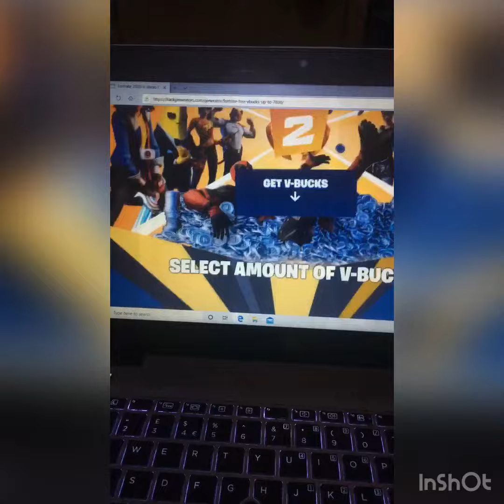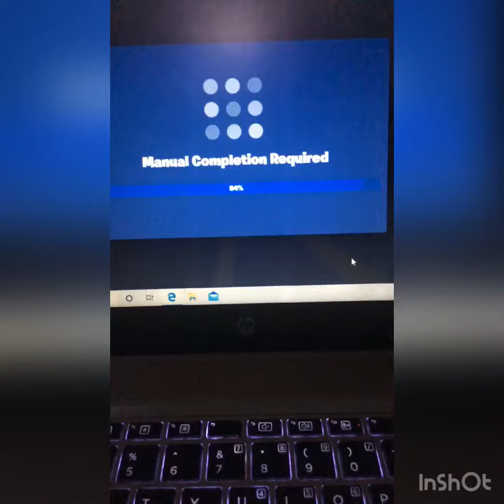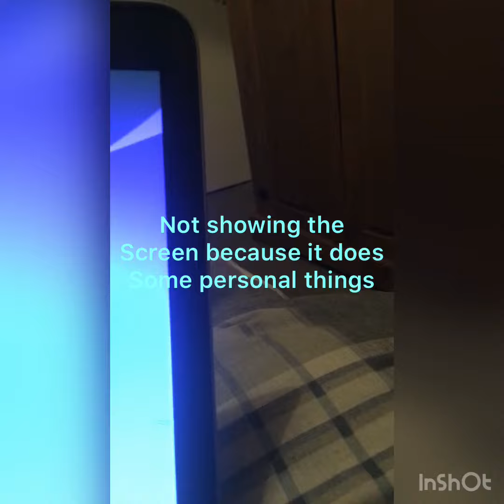How to get free vbucks generator